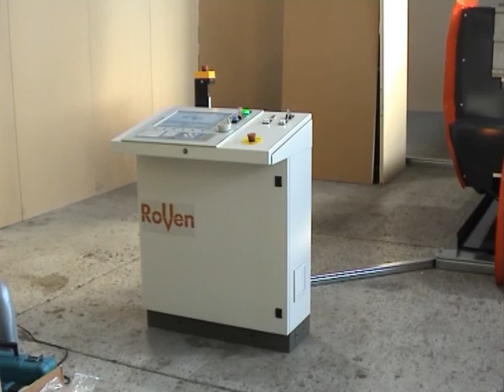roven-plasma-kompact-2060-Fe 25mm + Inox-H2O-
Taglio grossi spessori e Inox con H2O